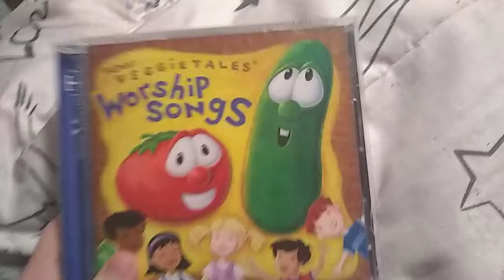VeggieTales Worship Songs CD Review